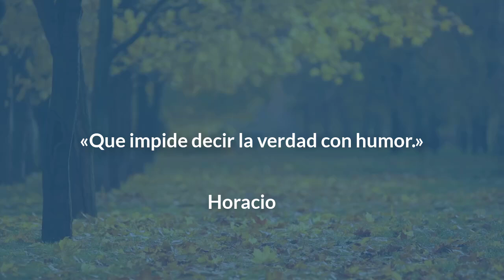Mikhail Tal trató como a un aficionado al jugador Wolfgang Unzicker y recibió su propia medicina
Tal es conocido por sus sacrificios y juego extremo, sin embargo, en esta partida recibió una dosis de su medicina por no apreciar suficientemente la talla de su rival.

CONECTA CONMIGO